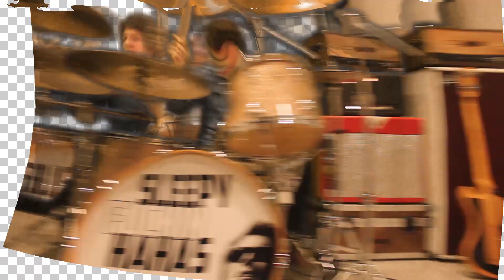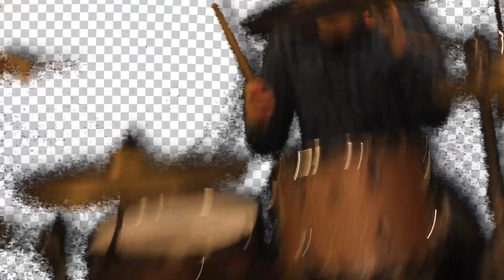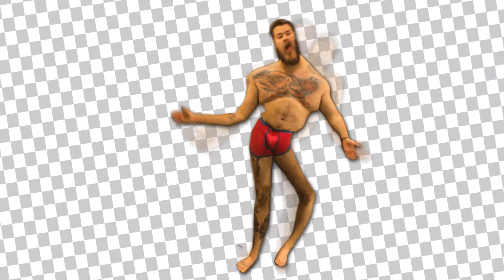"I Hate My Body (and it Hates Me Too)" - Sleepy Hahas [HD] (Official Music Video)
Music video for "I Hate My Body (and it Hates Me Too)," the second single from the upcoming debut full length album from Sleepy Hahas called "Dull Days", available May 12th, 2014.

The video was directed, filmed, and edited by L E S I O N R E A D.